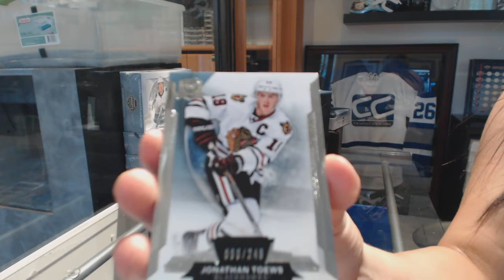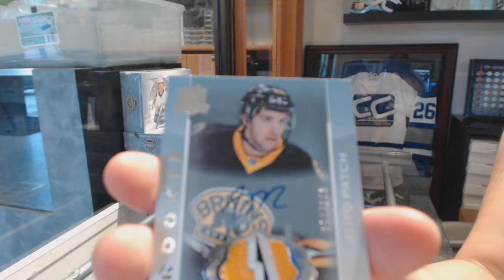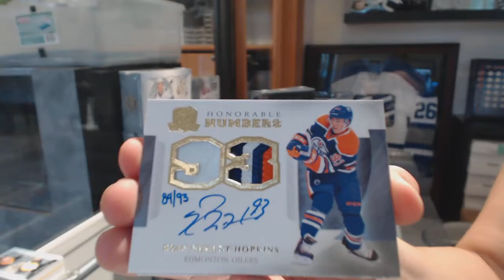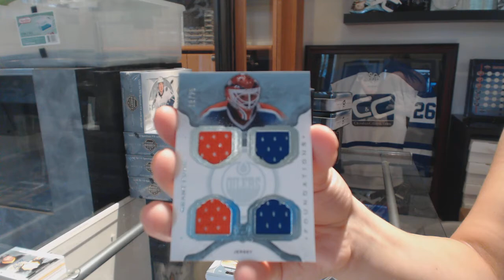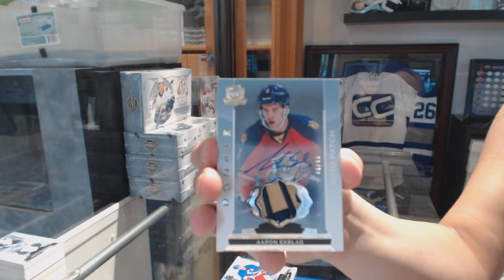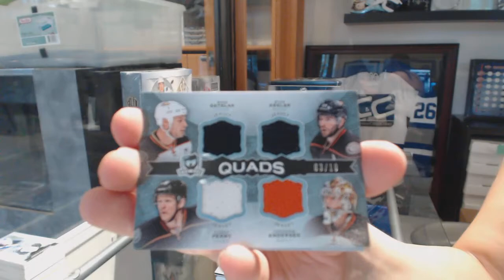14-15 Upper Deck The Cup 3 Box Half Case Break - C&C GB #8673